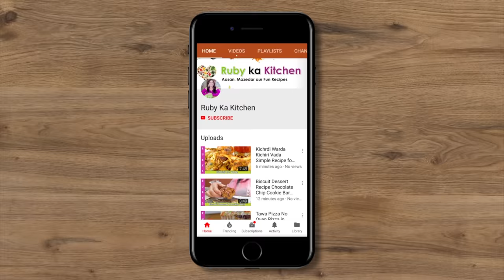Malai Chicken Tikka Pockets Iftar Special Ramadan 2023 Recipe in Urdu Hindi - RKK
Ye hai meri recipe malai chicken tikka pockets ki. Umeed hai aapko pasand ayegi!